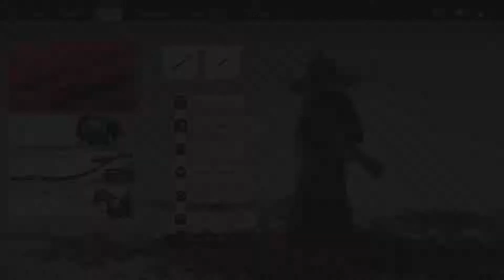Ghost of Tsushima Walkthrough - Part 45: Siege of Yarikawa